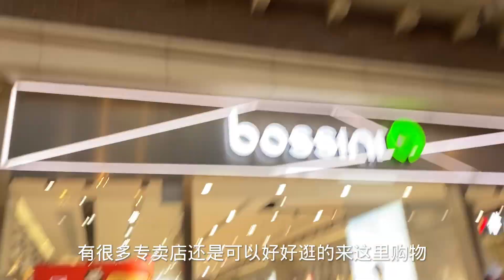澳门威尼斯人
很久没来逛澳门威尼斯人了，去的时候人流不大，并不拥挤，逛街，吃东西的环境很好，而且很多品牌很值得逛。这里很多商品还有衣服的款式，其他地方并没有。还是可以买到自己喜欢的一些东西，还有不同的菜系，都可以吃到特色，菜的味道见仁见智不知不觉在这里逛了大半天，出去的时候天已经黑了，完全意识不到，因为里面购物吃东西的氛围特别好。